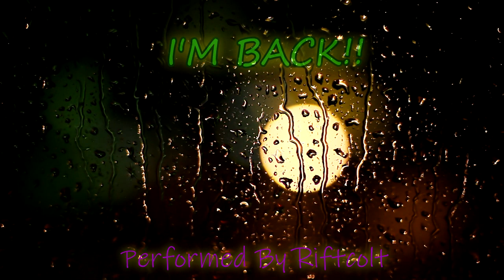I'm back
Hey Everyone,